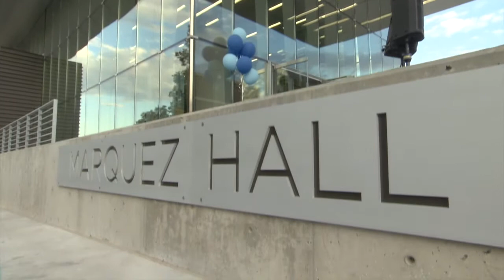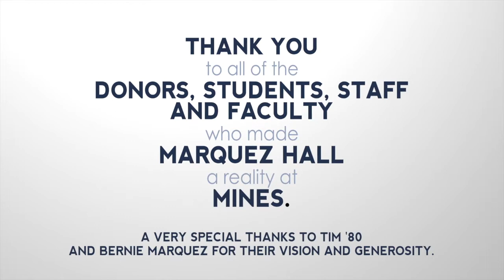Marquez Hall Grand Opening at Colorado School of Mines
Colorado School of Mines celebrated the grand opening of Marquez Hall, a state-of-the-art new home for its world renowned Petroleum Engineering Department.